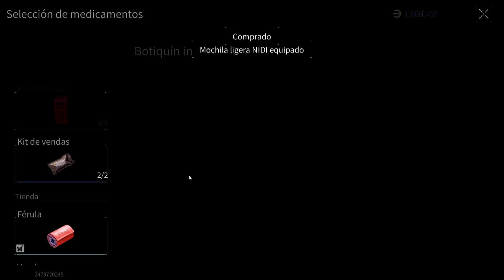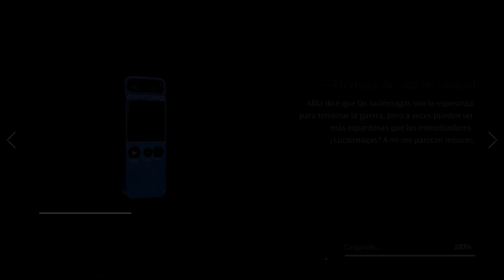El Escape From Tarkov Gratis, Lost Light Para Android, iOS y PC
Como grabo mis gameplays:
OBS

En que plataforma juego:
PC